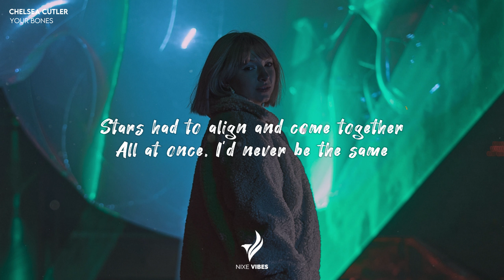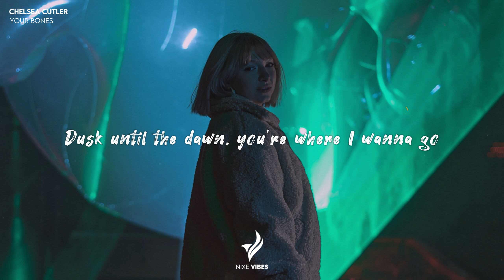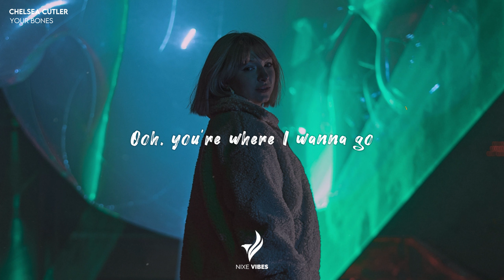Chelsea Cutler - Your Bones (Lyrics)